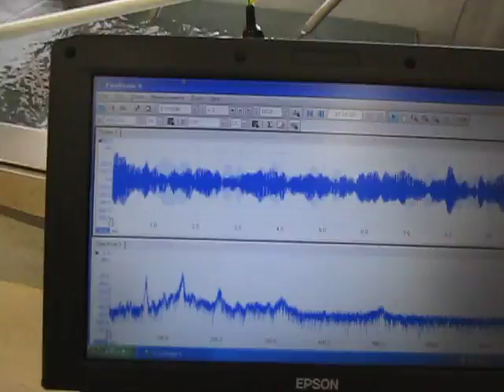超音波コンサルティング：：超音波システム研究所